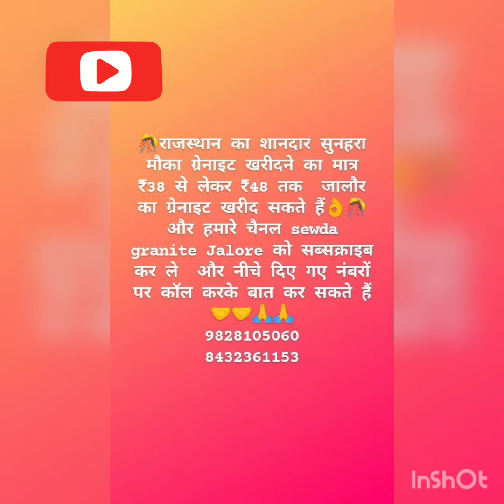Jalore ki granite ke rates and quality 🌫️📦👍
होलसेल प्राइस में ग्रेनाइट उपस्थित है यह रेट Sft की हैं
P. white granite 38-52₹
S. white granite 60-85₹
Lakha granite 120-185₹
Roji granite 40-53₹
Chima pink 40-53₹
malwada granite 45-50₹
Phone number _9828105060